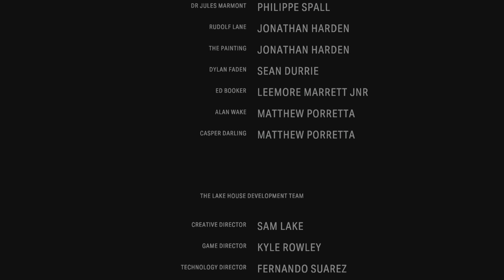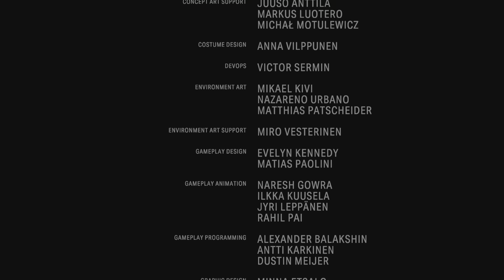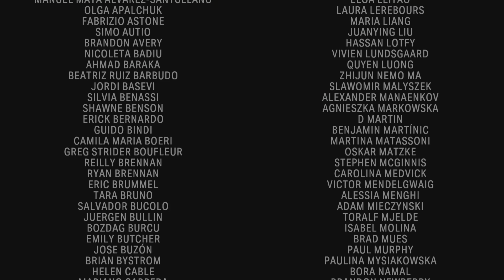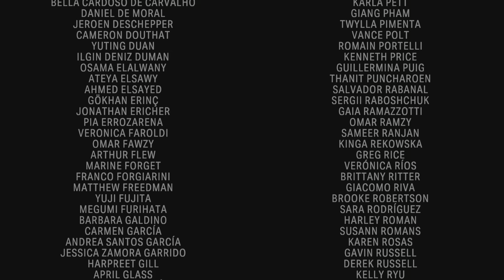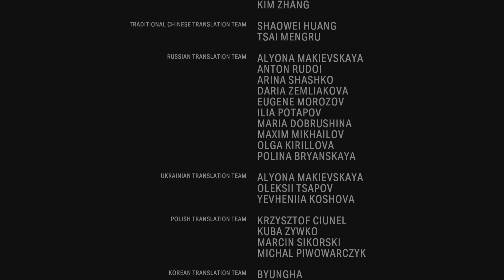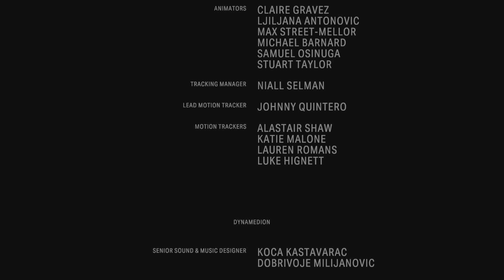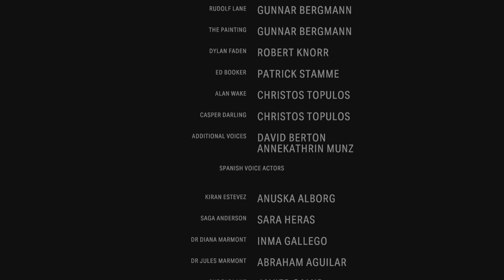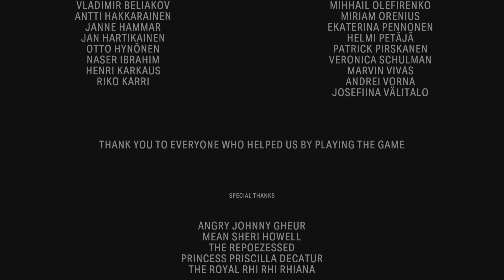Alan Wake 2 The Lakehouse: Ending